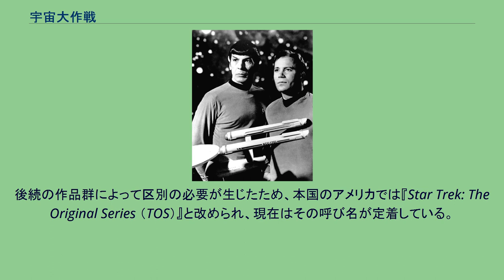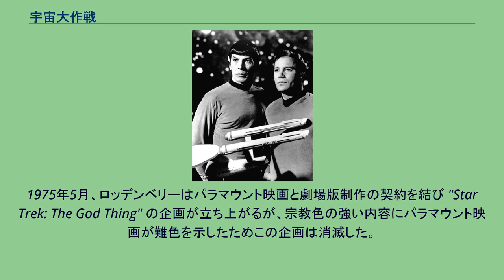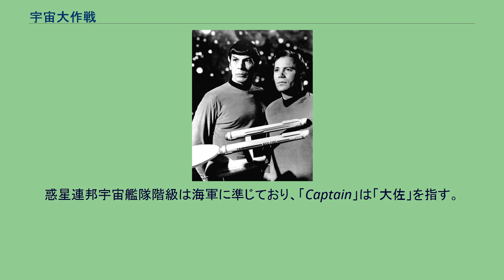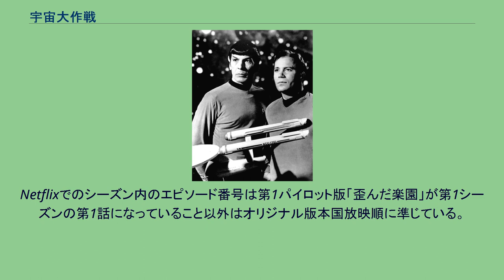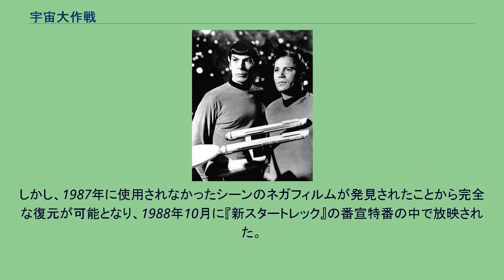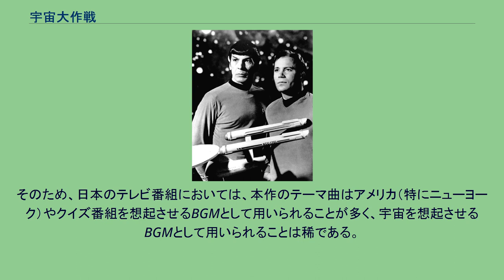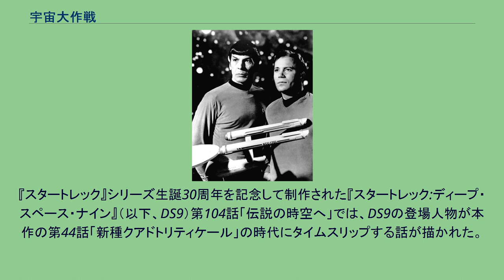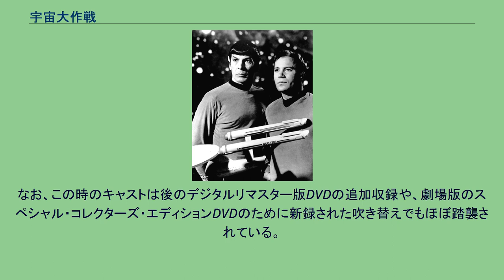宇宙大作戦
スペース・ウェスタン
『宇宙大作戦』（うちゅうだいさくせん、英: Star Trek）は、ジーン・ロッデンベリーが制作したアメリカのSFテレビドラマ。
『スタートレック』シリーズの最初のテレビドラマとして、NBC系列において1966年から1969年まで全3シーズンが放送された。
23世紀を舞台に、宇宙船U.S.S.エンタープライズ号とその乗組員の冒険を描いている。
本作をきっかけに、6本のテレビドラマ、3本のテレビアニメ、13本の映画が制作されており、加えて、ノベライズ版を始めとした多数の書籍およびゲームや玩具等からなるメディア・フランチャイズが生まれ、現在では高い人気と影響力を持つテレビドラマの1つとして広く知られている。
後続の作品群によって区別の必要が生じたため、本国のアメリカでは『Star Trek: The Original Series （TOS）』と改められ、現在はその呼び名が定着している。
他の邦題に『スター・トレック／宇宙大作戦』など、原題の呼称と併記される場合もある。
本作は、ジーン・ロッデンベリーの番組制作会社であるノルウェー・コーポレーションとデシル・プロダクションとの提携によって制作され、1966年9月よりNBC系列で放送が開始された。
1968年1月以降はデシル・プロダクションを買収したパラマウント・テレビジョンが制作と提携を引き継いでいる。
放映当時は視聴率が伸び悩み、第2シーズンでの打ち切りが囁かれるほどであった。
ファンによる手紙での継続嘆願運動などにより、辛うじて第3シーズンへ継続できたものの、放映時間の変更の変更や予算削減、それに伴う内容の方針転換から更なる視聴率の低下を招き、結局このシーズンで打ち切りが決定し、1969年6月に放送を終了した。
しかしその後、番組販売による再放送が始まると、次第にアメリカ全土でファンを獲得し、ニューヨークなどの大都市でコンベンションが開かれるなど、カルトクラシックの地位を獲得しつつ大衆文化に影響を与えるに至った。
本作の版権を持っていたパラマウント映画では、ロッデンベリーに続編の制作を依頼し、テレビアニメ『まんが宇宙大作戦』が1973年9月から放送されるも、依然として実写でのシリーズ復活を求めるファンの声は大きかった。
1975年5月、ロッデンベリーはパラマウント映画と劇場版制作の契約を結び "Star Trek: The God Thing" の企画が立ち上がるが、宗教色の強い内容にパラマウント映画が難色を示したためこの企画は消滅した。
1976年9月、新たに雇われた脚本家達によって "Star Trek: Planet of the Titans" の企画が立ち上がるが、この企画もまた草稿台本に了承が出ずに消滅している。
1977年にはテレビドラマ『スタートレック:フェイズII』の企画が立ち上がり、1978年春からの放送がパラマウント・テレビジョン・サービスによって告知される。
ところが、同年より『スター・ウォーズ』の大ヒットを契機としたSF映画ブームが生じたため、改めて劇場版へ企画が再変更され、1979年12月、劇場版第1作『スター・トレック』として公開されるに至った。
この劇場版第1作は莫大な制作費の回収さえ至らなかったものの、パラマウント映画が制作費を抑えつつ続編を企画するには十分で、その後も劇場版が継続して作られるようになった。
本作は、西部開拓ドラマの宇宙版として構想されたため、スペース・ウェスタンの要素が含まれている。
また、従来のSFドラマに比べ人間ドラマの要素が濃いことから、普遍的なテーマを扱うことが多い。
登場人物に、アメリカ人、アフリカ民族、スコットランド人、ロシア人、アジア人など各民族を配し、女性も主要キャラクターに含めるなど、差別のない時代を描いている。
特に、ニシェル・ニコルズ演じるウフーラは、アフリカのバンツー族出身で艦隊士官という設定であったため、黒人への差別意識が根強かった放送当時は画期的なキャラクターとして捉えられた。
黒人たちの中でも、とりわけ黒人女性たちに大きな希望を与えたといわれている。
また、第65話「キロナイドの魔力」における白人と黒人のキスシーンは、当時としては常識破りであった。
2006年には、アメ...